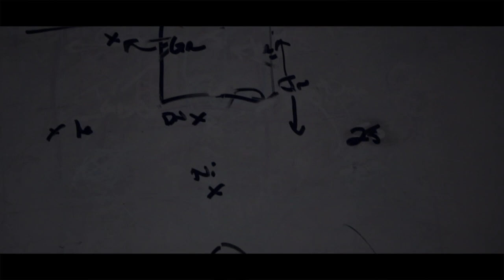NDP Basketball 2012 | Trailer/Promo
promo video for the NDP basketball team